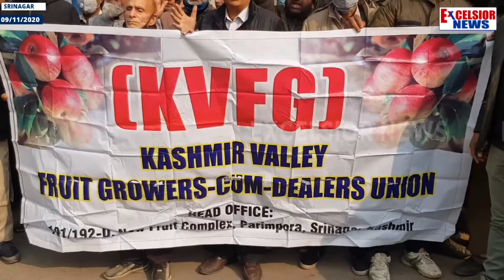Kashmir Fruit Growers Demand Uninterrupted Movement Of Fruit/Vegetable Tuck On Highway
| Excelsior News |